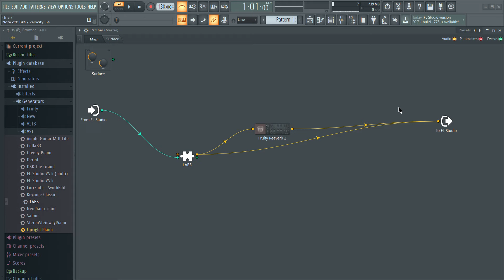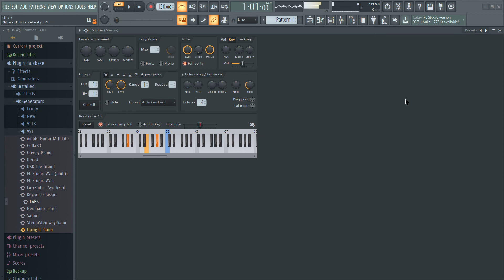Wet Hands-soft piano on fl studio